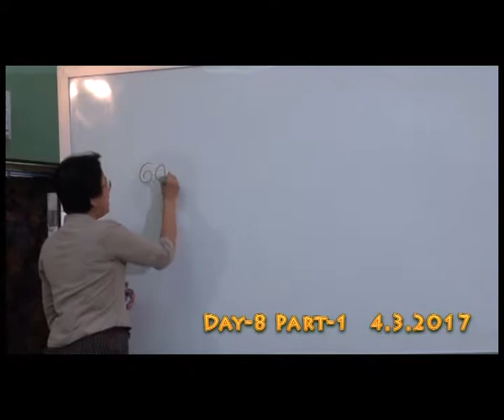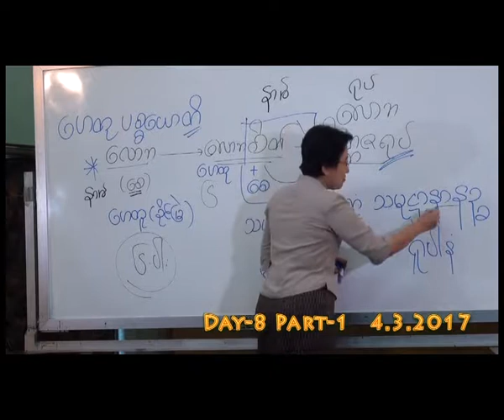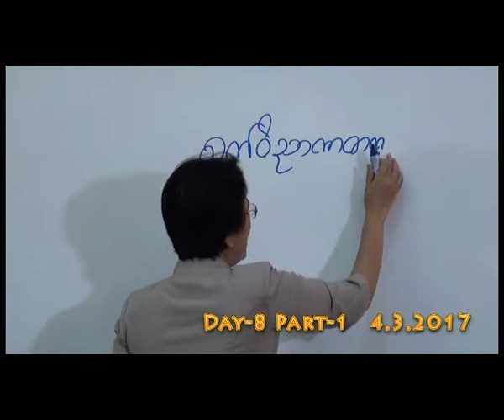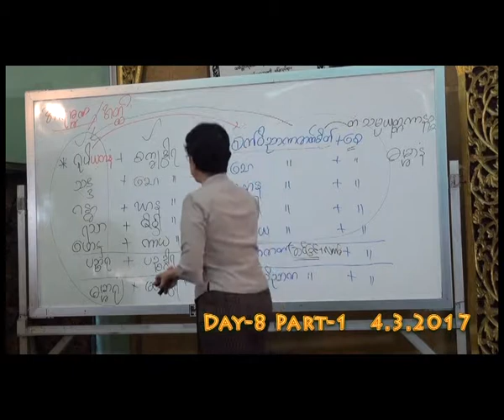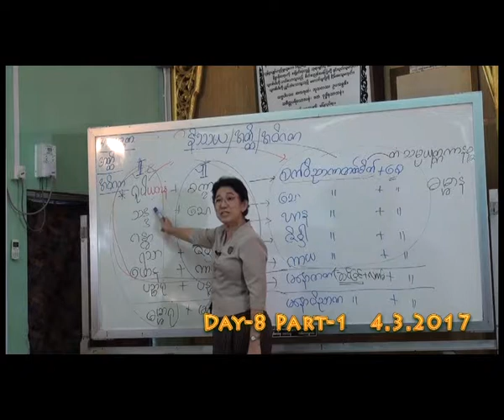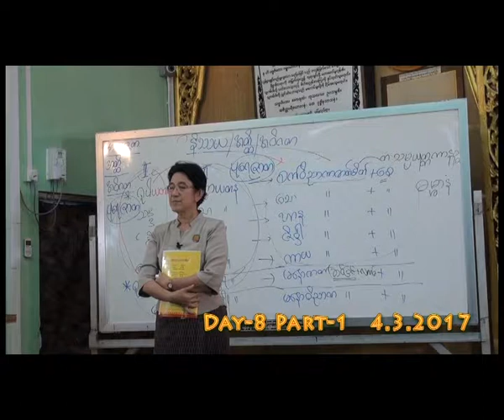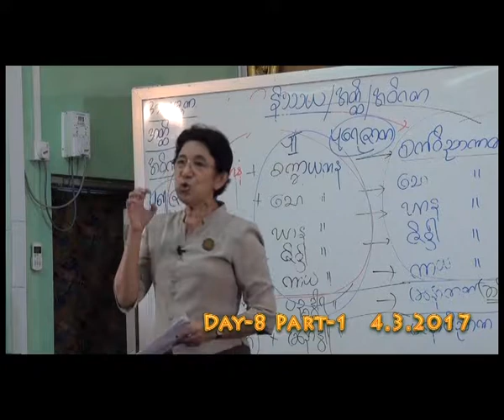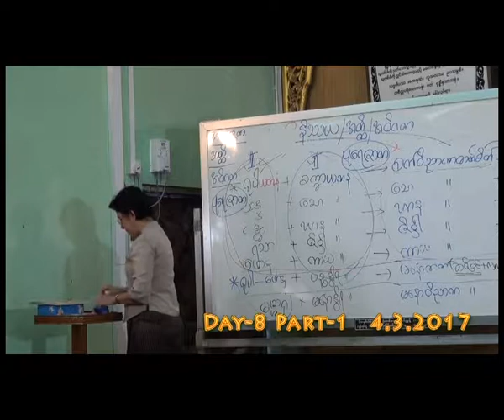PaHtan 2017 Day 08 P1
Dhammabyuhar Daw Khin Hla Tin PaHtan 2017